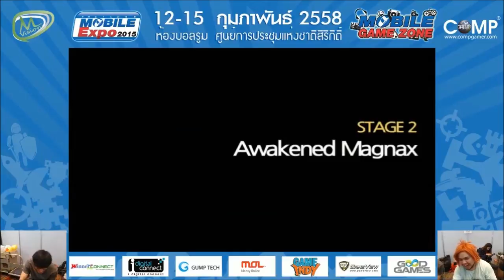Crusader Quest Thailand Championship @TME2015 Day3